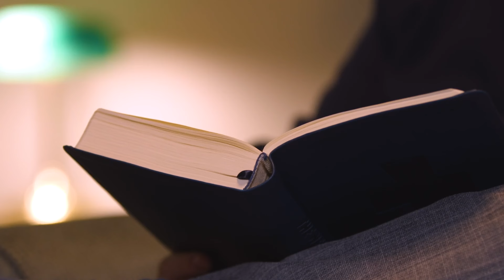Rest in the Lord - Radical & Relevant - Matthew Kelly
February 3, 2024 — Saturday of the Fourth Week in Ordinary Time - Year B